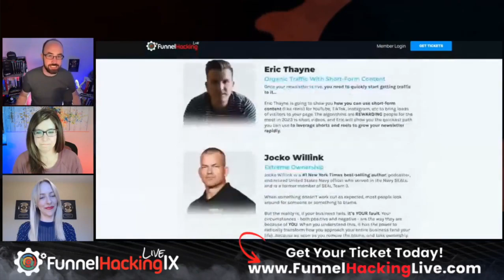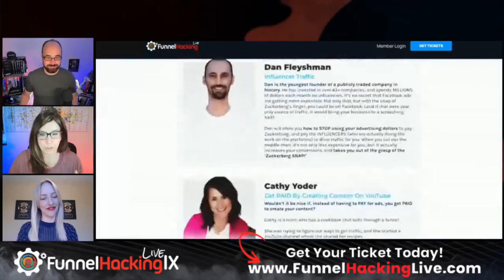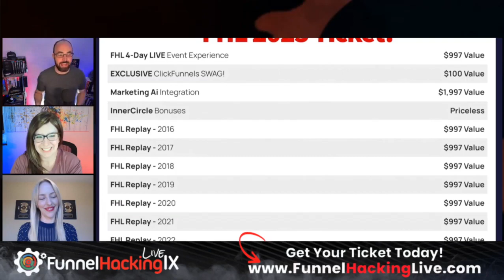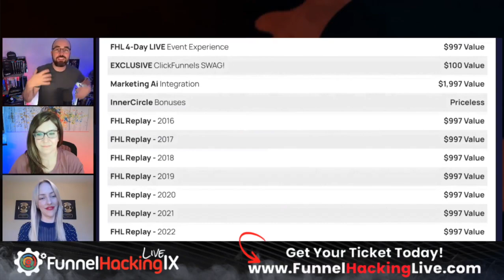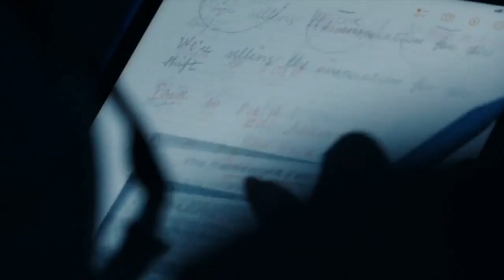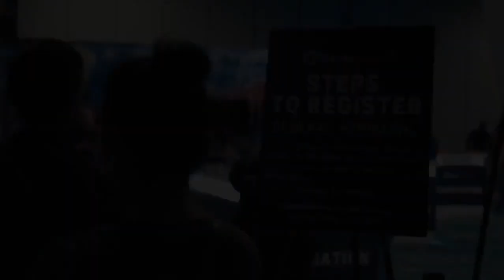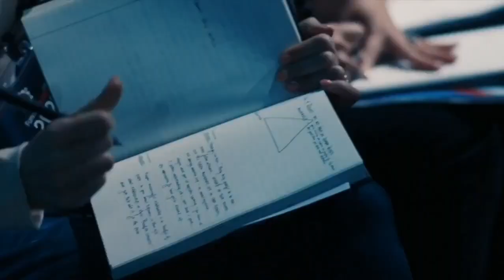Miranda Pearce is Speaking at Funnel Hacking LIVE!!!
Get ready for another episode as we sit down with the dynamic Miranda Pearce, a 7-figure e-learning business owner who has turned adversity into opportunity over & over again!

Miranda, a proud recipient of three Two Comma Club awards, is no stranger to the trials of entrepreneurship. She and her husband, Dr. Tim Pearce, launched a successful Med Spa and training school back in 2008, but like many businesses, they faced an uncertain future when the British lockdown hit in 2020.

See what Miranda's message will be at Funnel Hacking LIVE, and see her Special Bonus for those who grab their tickets!

it's time to welcome in the haters and turn them into your stepping stones to success!

Join the FunnelHackerTV family by...

0:00:00 - Welcome to FHTV!
0:01:51 - Miranda Pearce
0:04:36 - FHL
0:08:38 - Miranda's pitch
0:21:36 - Bonus